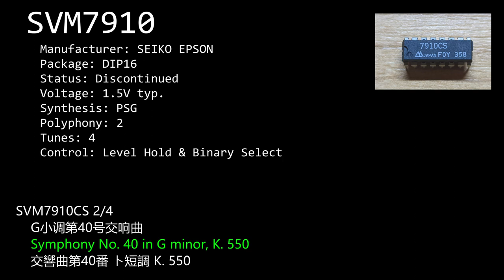EPSON SVM7910CS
This video is a demonstration for SVM7910CS melody IC manufactured by SEIKO EPSON. This chip contains 2 tunes and 2 chimes.